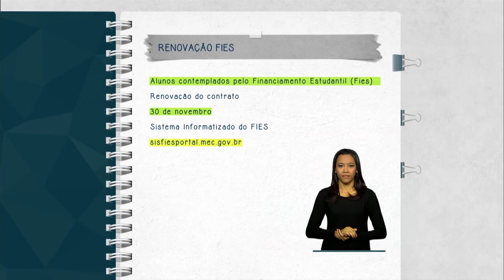Alunos contemplados pelo Fies devem renovar benefício até 30 de novembro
FIQUE ATENTO - 26.11.14: Estudantes contemplados pelo Fundo de Financiamento Estudantil (Fies) têm até o dia 30 de novembro para renovar o benefício. Para isso é necessário solicitar o aditamento do contrato no sistema informatizado do programa, no endereço sisfiesportal.mec.gov.br.